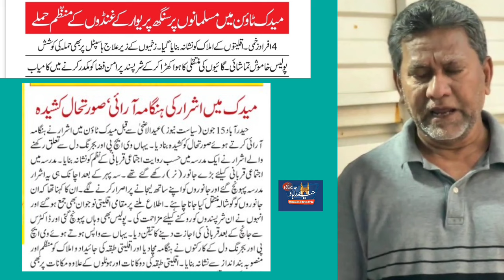Medak incident/MIM MLA Kausar Mohi Uddin Condemned attacked on Muslims